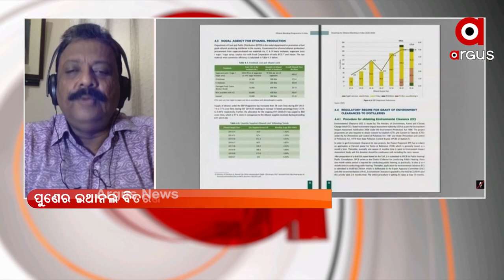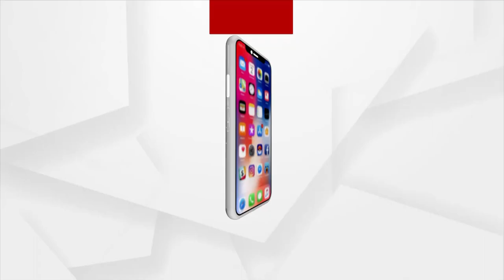ମତ : ପରିବେଶ ସୁରକ୍ଷାରେ ଜୈବିକ କୃଷି